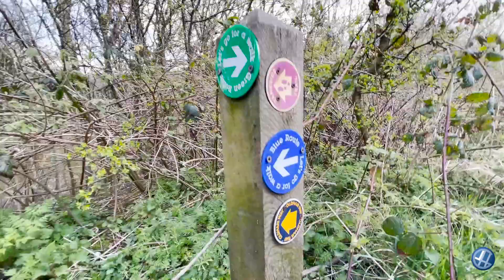Chilling in the Lay-Z-Spa St Lucia hot tub and a short walk around Daisy Nook